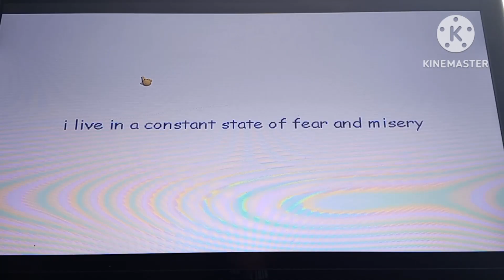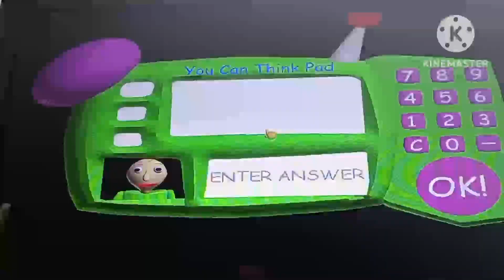СЕКРЕТЫ RALDI CRACKHOUSE